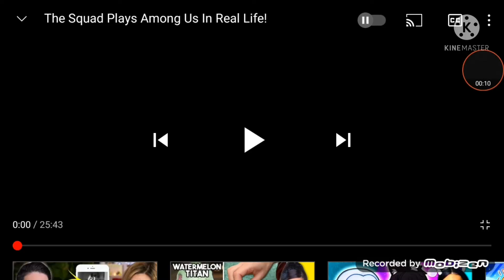An Inquisitormaster theory that might just be a coincidence 😅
@InquisitorMaster , I hope you see this!